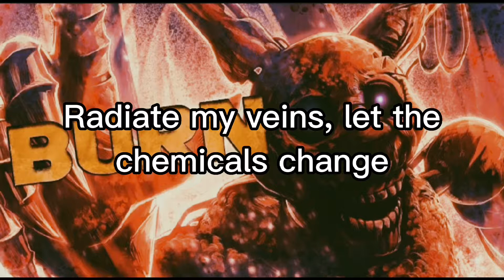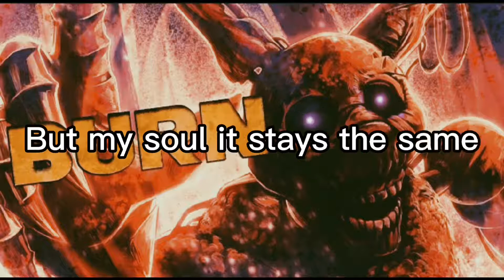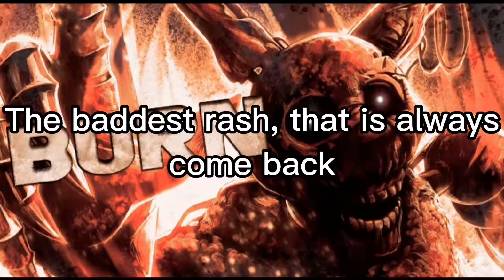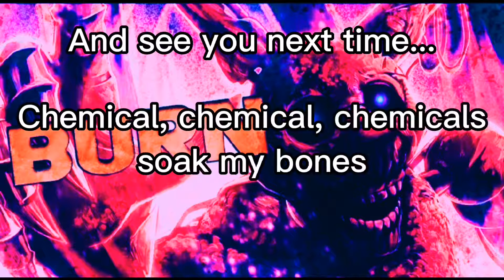FNAF lyric song "Burn"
Lyrics:
Feed me, add it to the fire
gonna heat us up
Lately, sparking up the wires
Not safe to touch

Radiate my veins, let the chemicals change
And it melts away my frame
When the embers fade leave a blackened stain
But my soul it stays the same

Chemical, chemical, chemicals soak my bones

Can you smell the fumes leak, propane from my brain?
Strike a match and pour the gasoline
Watch it burn, burn, burn, burn, burn

Arson, bubbles up the flesh
Let's all combust
Ashes, only thing left
We turn to dust

When my sanity drains and my retinas change
All the color goes to grey
With the rusted chains i begin to break

Look at this history, my
Fingers are blistering
Misery comes in many forms
Mine aren't listening
What i posses, An infectious chemical mess
Bubbles up inside
Liquid death up out of my chest

Ring, ring
Who's that?
Springtrap
Snap!
Scrap that like a whack hat
Glitchtrap got a mad laugh
These burns won't last when i'm rising from ash
The baddest rash, that is always coming back